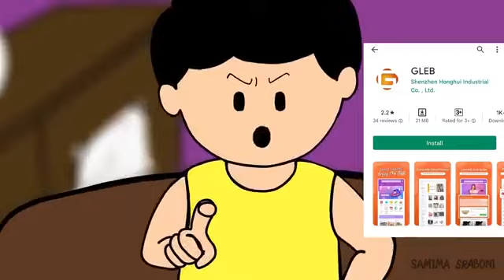ভয়ের কিছু নাই l Don't be afraid samima sraboni yamin //MDniloy-si8eb //🤭🤭🤭